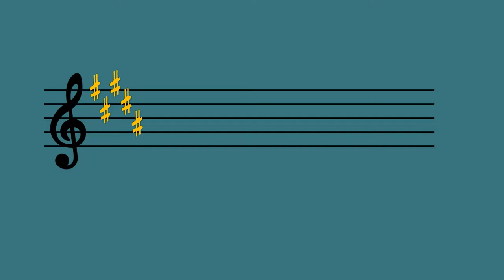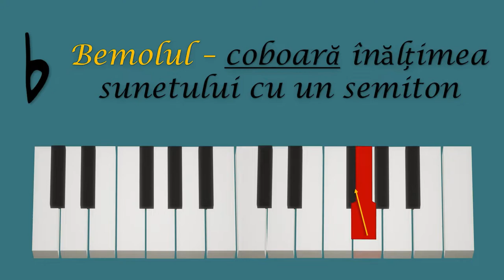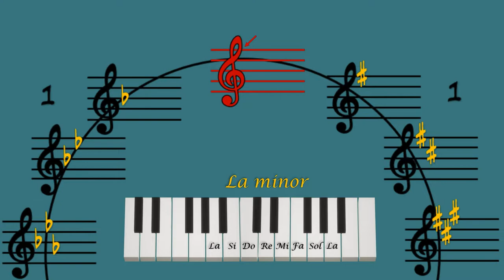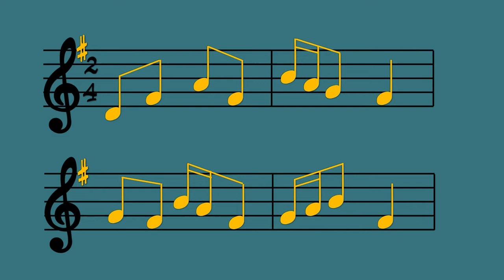Importanța alterațiilor de la cheie